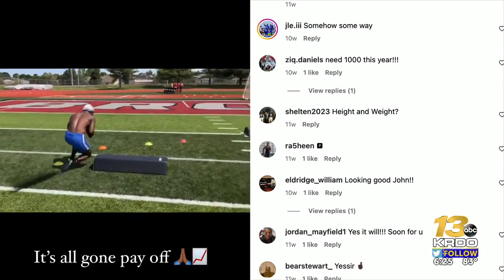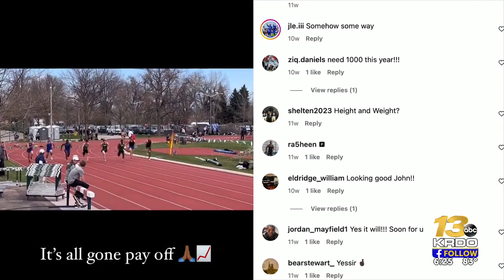The Air Force football team has a chance to achieve all their goals this season